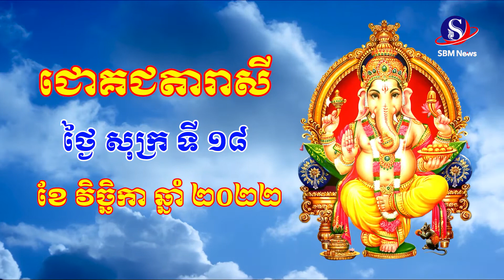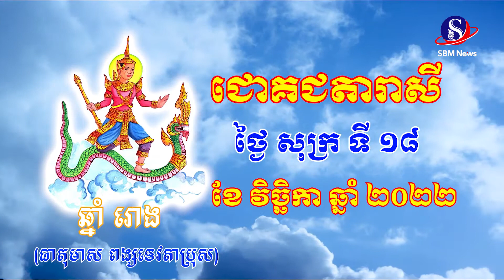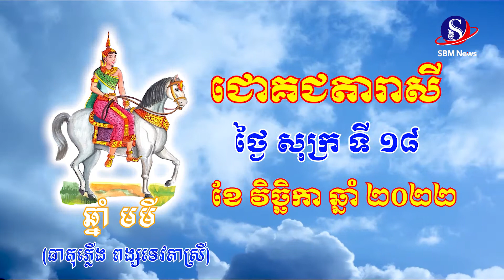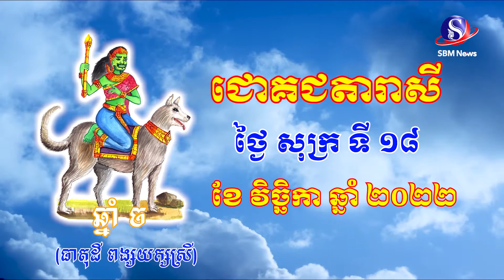ជោគជតារាសីសម្រាប់ ថ្ងៃសុក្រ ទី១៨ ខែវិច្ឆិកា ឆ្នាំ២០២២ | SBM NEWS